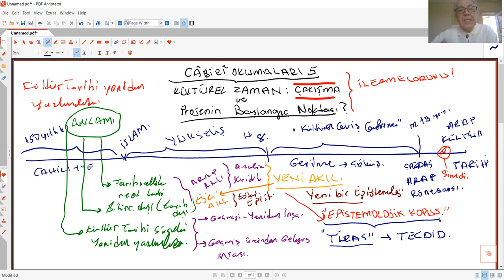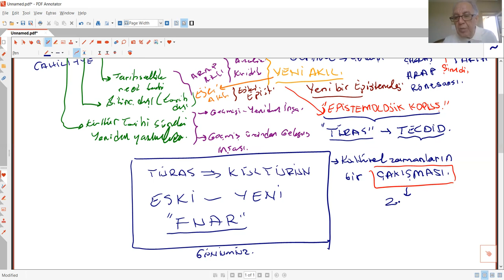CABİRİ OKUMALARI 5 EPİSTEMOLOJİK KOPUŞUN ANLAMI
Ahmet Keleş
Dicle Üniversitesi
İlahiyat Fakültesi
Hadis Anabilim Dalı Öğretim Üyesi
Prof. Dr. Ahmet Keleş